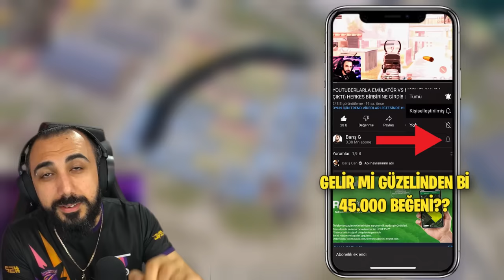TÜRKİYE VS RUSYA BÜYÜK TURNUVA'DA TARİH YAZDIK!! 🏆 ÜLKELER KAPIŞIYOR #2 | PUBG MOBILE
Raid’i ücretsiz indir ✅ IOS/ANDROID/PC ve ücretsiz bir başlangıç paketi kazan 💥 Yalnızca önümüzdeki 30 gün için geçerlidir.